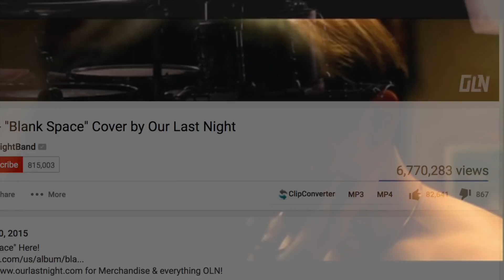blank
space baby